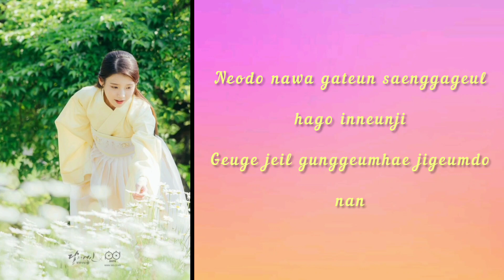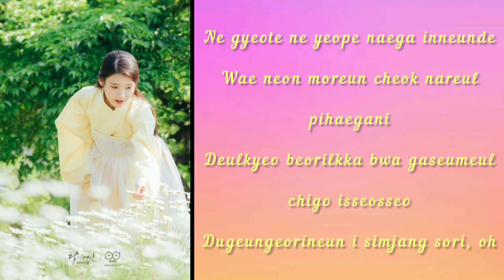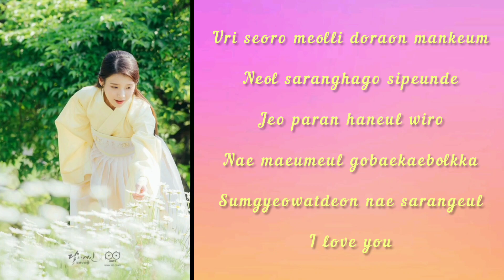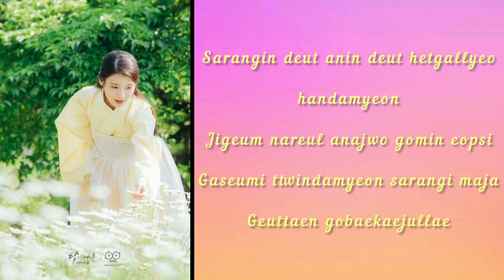Baek A Yeon - A Lot Like Love { Moon Lovers : Scarlet Heart Ryeo } Ost lyrics song 🎶🎵💕